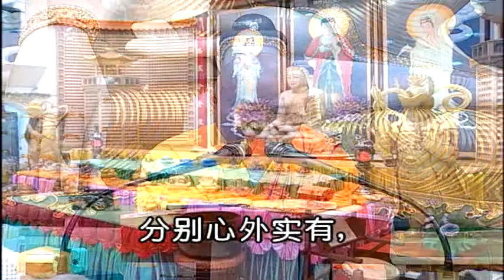大佛顶首楞严经第五套-十番显见 4-13